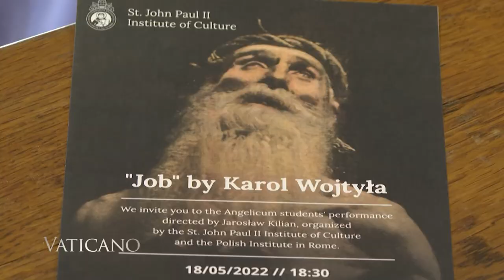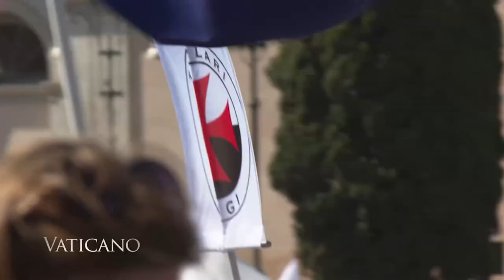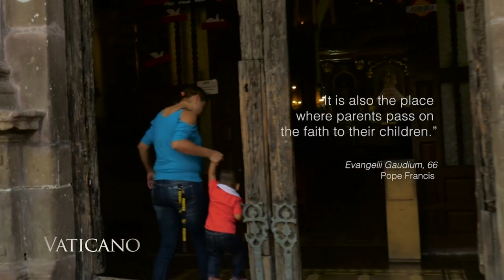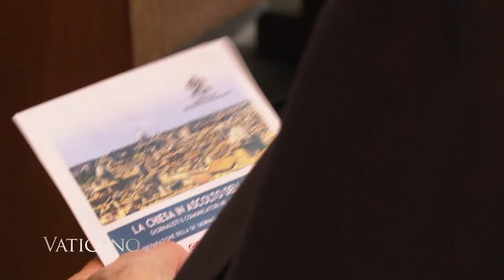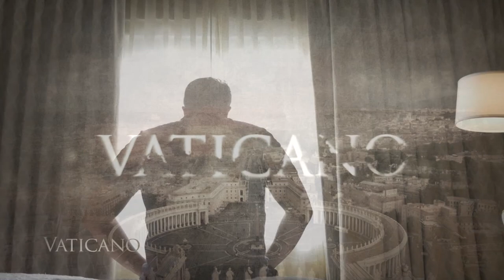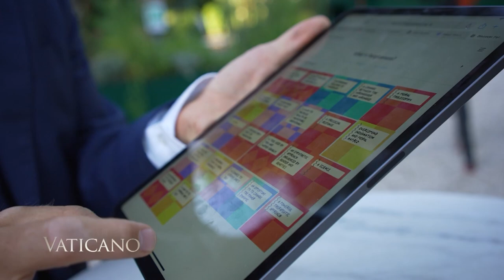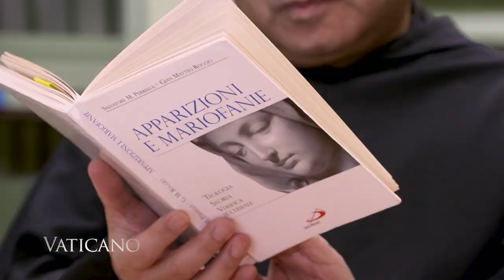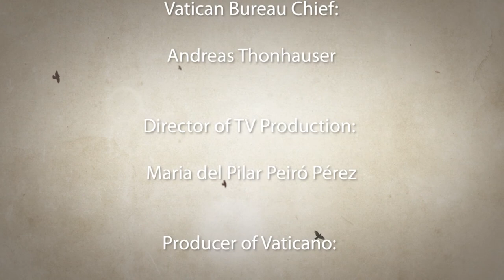Vaticano - 2022-05-29 - Preview of the Meeting of Families & March for Life in Rome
Vaticano takes you to the streets of Rome, where peple are marching for the right to life. Learn why scientists believe we should forgive constantly, and the challenges Russia and China pose to the international order.